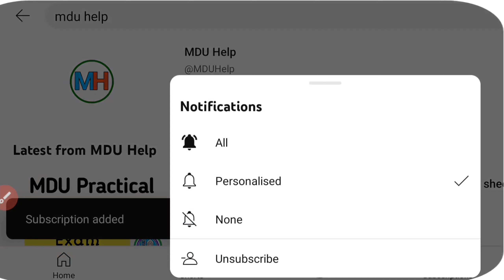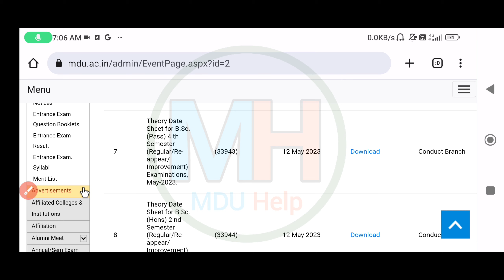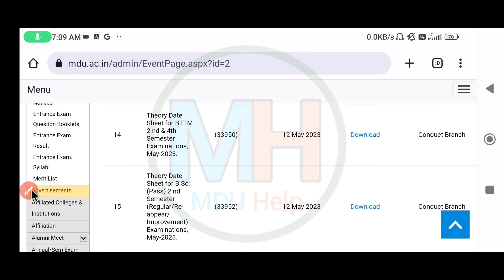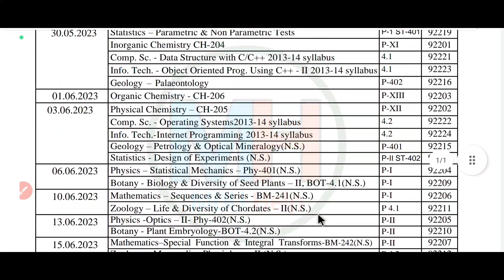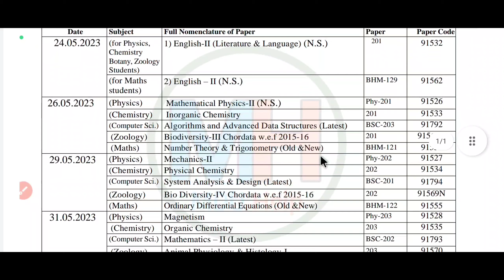Mdu 4th Semester Date Sheet Out 2023 | Mdu Exam Date sheet 2023 | Mdu bsc 2nd Semester Date Sheet